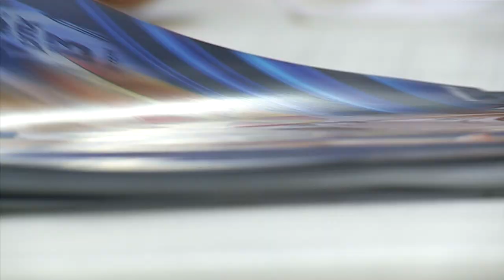Whalen Hoops Camp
Lindsey Whalen basketball camp in Hutchinson 2012.

Produced and edited for WCCO TV. Original airdate 6/24/2012.